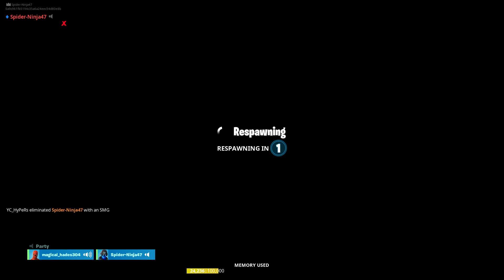Fortnite_20190428185700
Fortnite